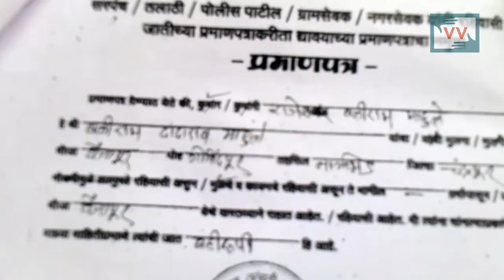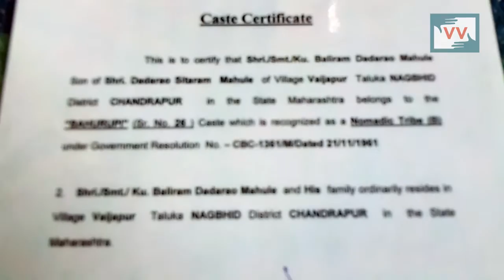Caste Certificate Changes Bahurupi Communities Life - Krupakar Chahande reports for IndiaUnheard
Community correspondent Krupakar Chahande reports from Maharashtra for Video Volunteers.